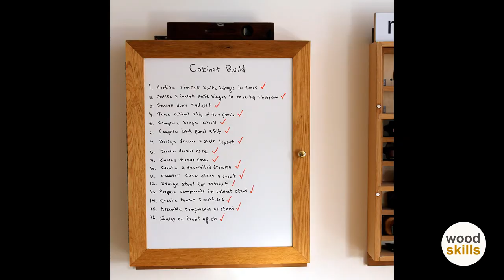Build Furniture From A Design (save money on wood)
How to design and create furniture. The process I follow to design and create a unique furniture piece. I do mostly hand tool woodworking and only use machines early on to process rough wood into boards for furniture. My furniture design process involves sketching, drawing and prototyping with scale models. The final scale model (maquette) then becomes a full-scale furniture piece. Develop your own style of furniture by sketching, drawing and building small scale models of furniture. You can determine any design flaws or aesthetic challenges before investing in wood!

Master your woodworking and furniture making skills. The Woodworking Course is based on skills developed and used in a functioning furniture making studio. Learn from an expert in woodworking. Learn woodworking using a structured approach. This ensures an understanding of fundamentals before delving into advanced woodworking topics. The course follows the curriculum used in woodworking schools. This will develop you as a woodworker for years to come. Invest the time to correctly learn woodworking from the ground up!

Norman Pirollo, woodworker for 2+ decades, has been published in magazines and books and launched woodworking businesses. Norman authored "From Hi-Tech to Lo-Tech: A Woodworker's Journey", a book chronicling his exciting journey into woodworking. His latest books, "Woodworking: From Design To Making" and "Quiet Woodworking: In An Unquiet World".